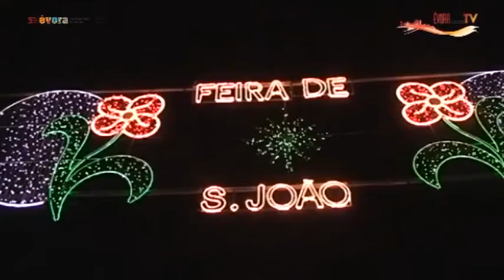Feira de São João 2016 em Évora